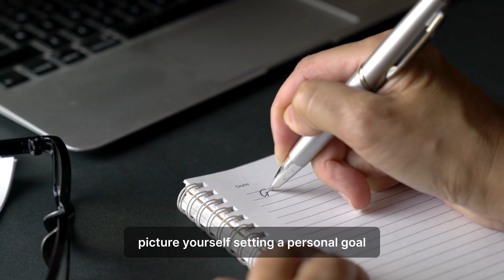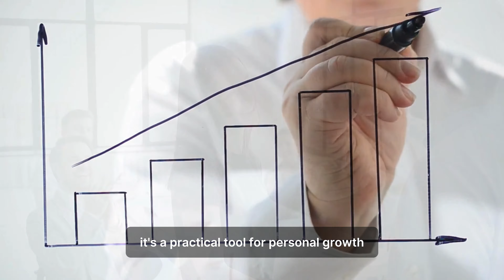Rewards & Punishments: Shaping Our Lives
Discover the fascinating world of operant conditioning in our latest video, where we explore how rewards and punishments shape our behavior. This insightful look into behavioral psychology delves deep into B.F. Skinner's revolutionary theory and its practical applications in everyday life.

Operant conditioning isn't just a concept for psychologists; it's a fundamental aspect of how we learn and adapt. From the way teachers motivate students in the classroom to how parents guide their children's behavior, operant conditioning is all around us. In this video, we'll uncover how this theory plays a pivotal role in personal development, self-motivation, and achieving success.

We start by understanding the basics of operant conditioning and how it differs from other learning theories. Our journey takes us through the importance of rewards and punishments and how they can be effectively balanced to encourage desired behaviors. We'll see real-life examples of operant conditioning, from workplace strategies to educational techniques, demonstrating its vast influence.

Moreover, we discuss the significance of self-reward and the dangers of over-reliance on external rewards. This balance is key to maintaining intrinsic motivation and fostering a positive cycle of learning and growth. We'll also address the limitations of operant conditioning, offering a well-rounded view of its applications and implications.

Whether you're a psychology enthusiast, a professional in the field, or just curious about human behavior, this video is packed with intriguing insights and practical advice. It's not just about understanding a theory; it's about applying these principles to improve your own life and the lives of those around you.

Join us as we unravel the mysteries of human behavior through the lens of operant conditioning. Get ready to transform your approach to challenges and goals, and harness the power of rewards and punishments to shape a better you.